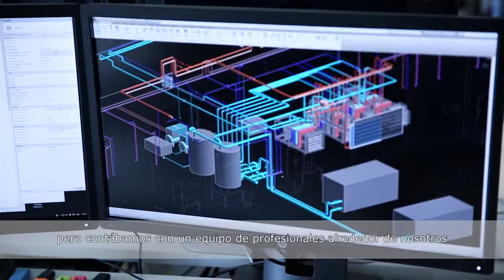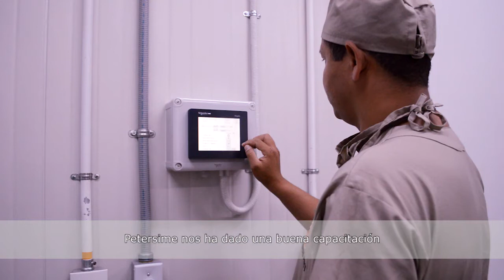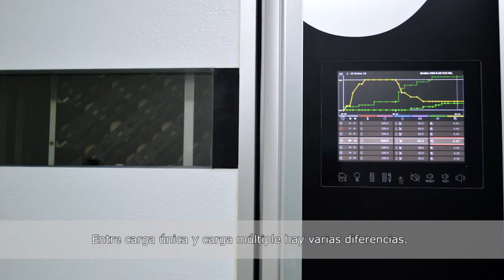Operational Excellence Programme™ - Testimonio: Incubant, PolloCoa, Colombia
Únase a nuestro Operational Excellence Programme™ y empiece a maximizar sus beneficios de por vida:
• Maximice sus resultados de incubación
• Minimice los costes operativos
• Garantizar la máxima bioseguridad
• Maximice la calidad de los pollitos